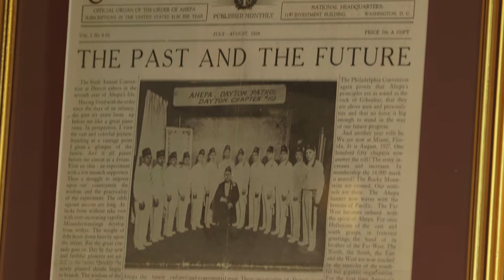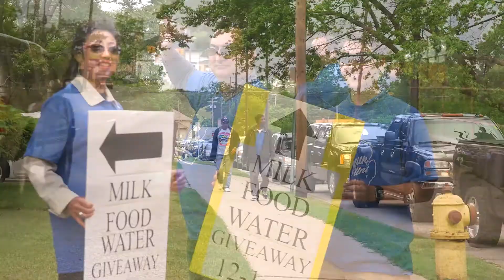The AHEPA Family